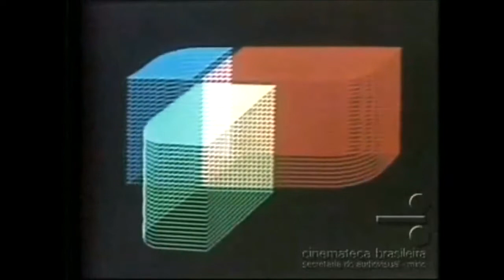ASTROS E ESTRELAS TV TUPI 1